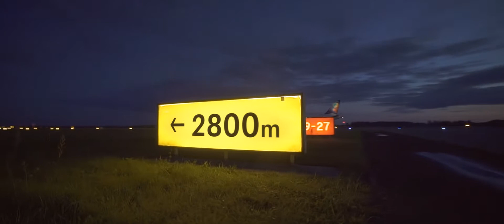Katowice Airport - We’re changing for you #3